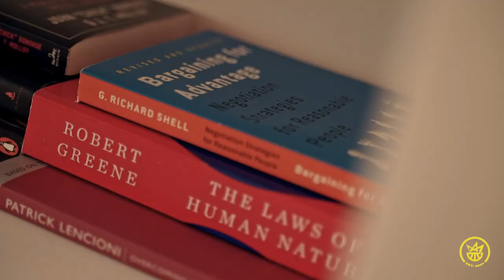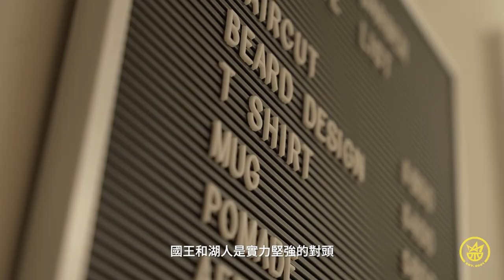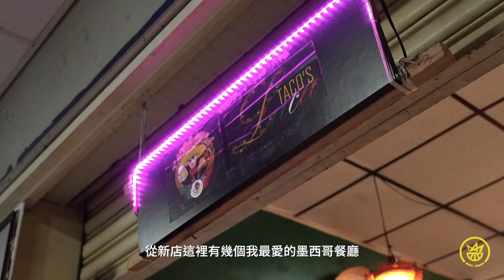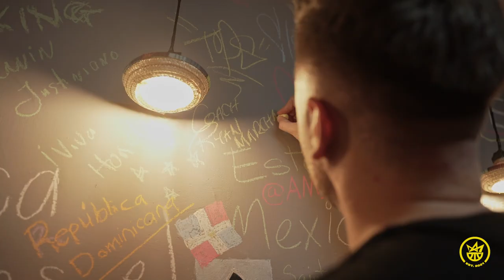Kings Day in the Life 國王的一天 | 總教練 萊恩 Head Coach Ryan Marchand | 禁衛軍主帥 場上場下深得人心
「國王的一天」禁衛軍教頭 - 萊恩

在新北國王成軍的第一個球季，很榮幸能與萊恩合作，平時看似溫和的萊恩，其實是一個非常講求細節的工作狂🙌

也因為有萊恩的堅持，才有目前團隊的國王禁衛軍球風；為各位獻上總教練的一天！